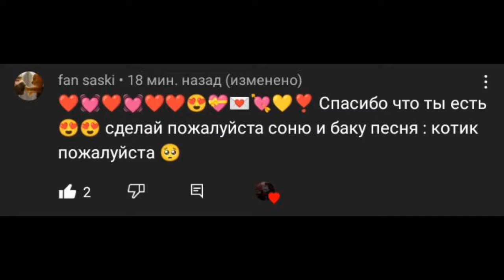Клип Баку и Соня По заказу: fan saski Песня:Котик😺